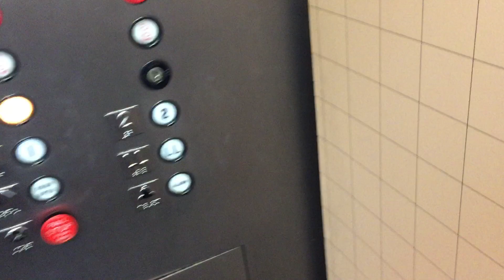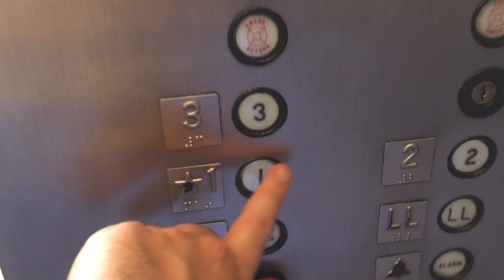(2021 Take) Dover Hydraulic B Elevators At MCD Visitor Parking Garage (With New Motors)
Riding the visitor parking garage B elevators at Medical City Dallas in Dallas TX